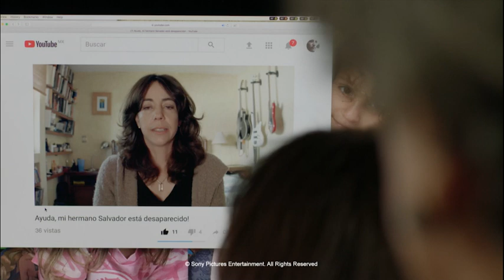Volveré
Volveré es una producción mexicana que nos narra la trágica historia de Alejandra, que hará todo lo que esté en sus manos para proteger a su familia. Réntala en On Demand.